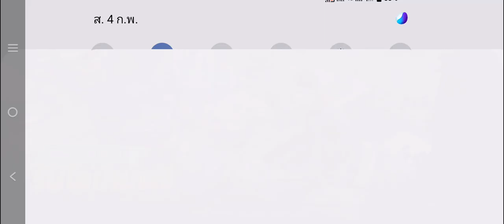freefire ฟีฟาย